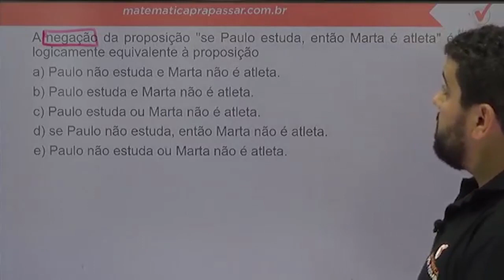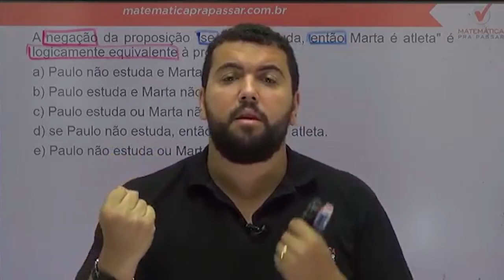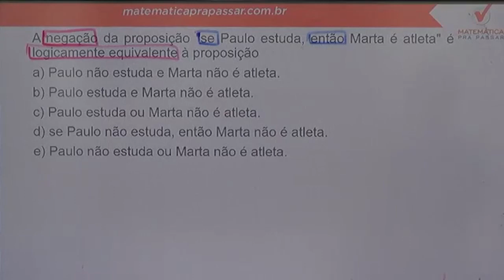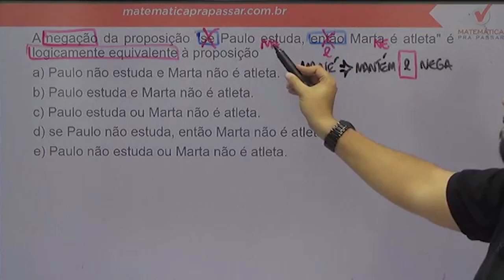Raciocínio Lógico para PC SP |Dica 2| Negação do "Se Então" É Assim que se Faz.